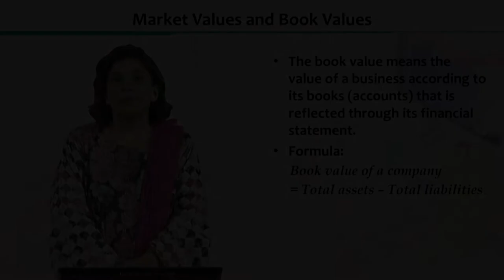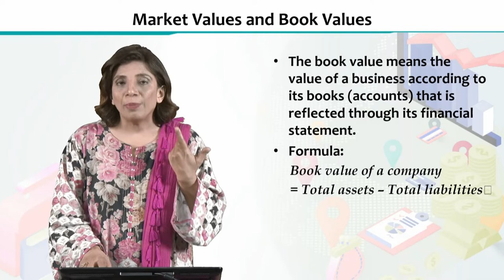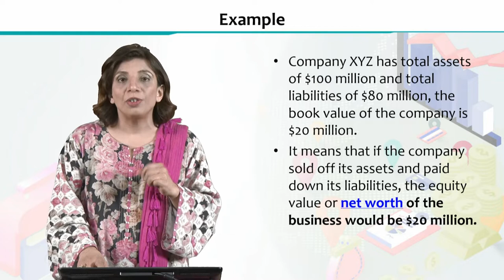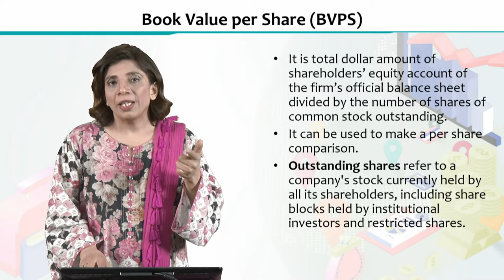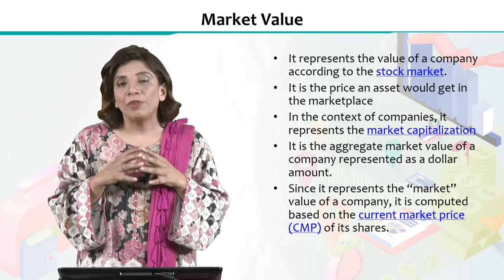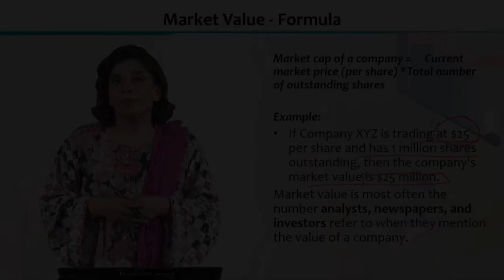ECO605_Topic029 | Financial Economics